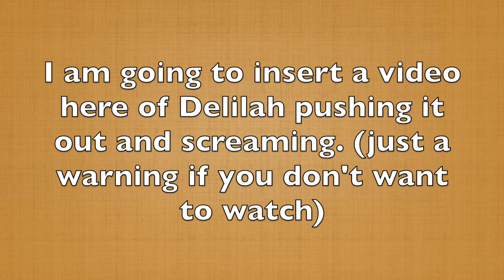Bladder Stone Experience: Delilah!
This is an update video about Delilah's Bladder Stones. This video is for people that have piggies with bladder stones and want to know how the process is and what happens when they pass them. Please comment any questions below. See you in my next video and keep smiling!!💓

*The Piggies Favorite Tunnel
*Bath Mats
*Fleece Forests
*Tropical Fiddle Sticks
*Delilah's Wood House
*Strawberry Fleece Hidey
*Guinea Pig Playpen
*Critical Care
*Twisty Ring Toy